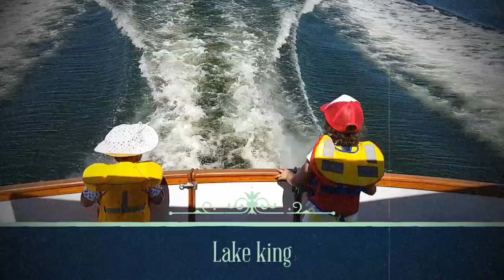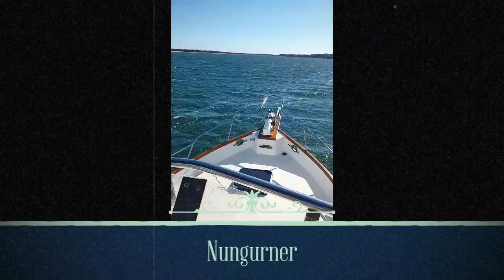Cruising Gippsland Lakes 2018, Grand Banks Riviera 36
Bucks Gas Garage